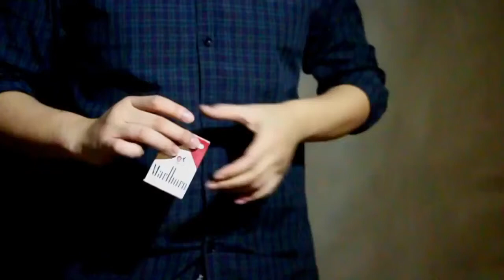TIENDA MAGIA SELECCIONES MAGICAS-BARCELONA*No Smoking by Magic Action